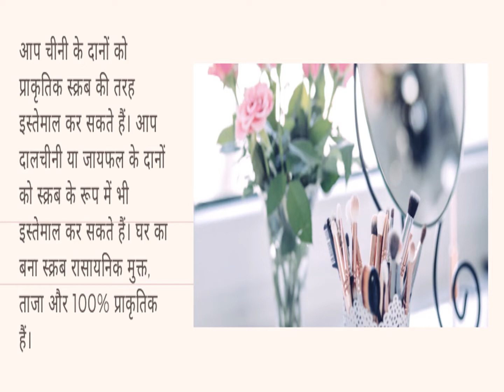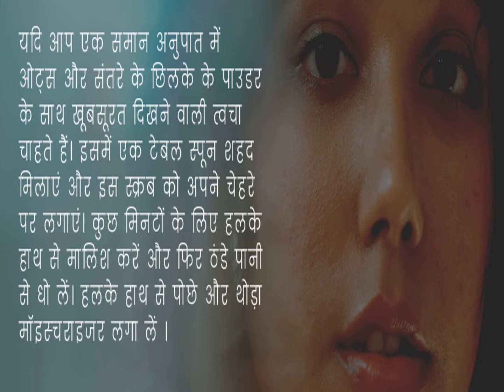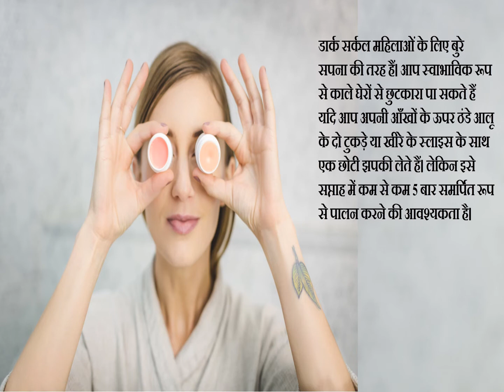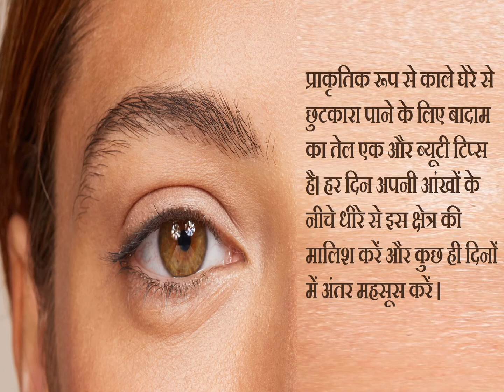DIY : ब्यूटी टिप्स ब्यूटीफुल बनने के लिए